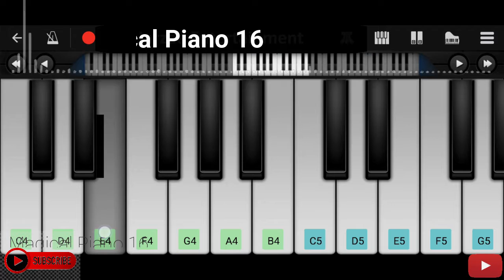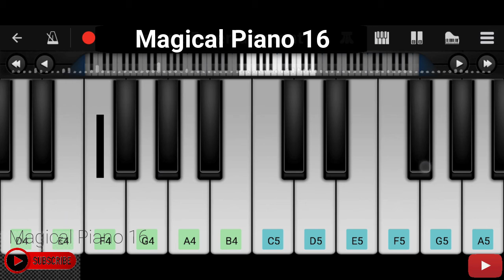Namo Namo Shankara - Kedarnath Piano Tutorial with Notes| Perfect Piano Cover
how to play namo namo shankara song on piano
sushant singhNamo namo piano cover
namo namo ji shankara piano notes

mobile piano
mobile piano tutorial
hindi songs
piano songs
piano tutorial
Mobile piano
piano tutorial mobile
piano music
piano tutorial easy
perfect piano hindi songs
piano tutorial for popular songs slow
piano cover
perfect piano tutorial